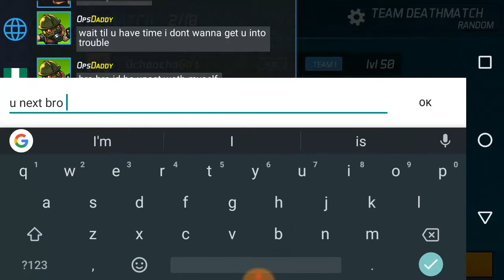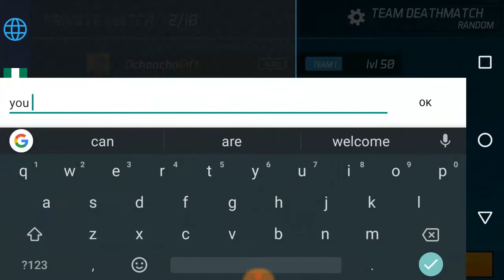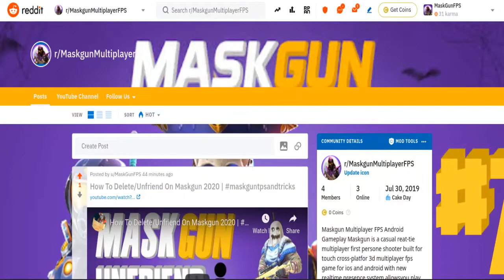Opsdaddy Vs Ochoochogift 1v1 Sniper Only | Maskgun Sniper King | Maskgun 2020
Opsdaddy is good at sniper but he dont always use it and i never think am going to loss to him but something

WHAT'S NEW
- Rumbles: New limited time event with no level restrictions so you can play with all your friends. This event brings new game modes and exclusive rewards.
- Raider: New premium skin pack available in the store.
- New home screen: Welcome to Maskgun Headquarters!
- Podium: There is now a post match podium screen where the top 3 players are featured.
- New kill cam: Now it displays more information.
- Facebook login: You can now toggle the visibility of your facebook photo and name separately

you can add me as a friend MaskGun
► Ochoochogift